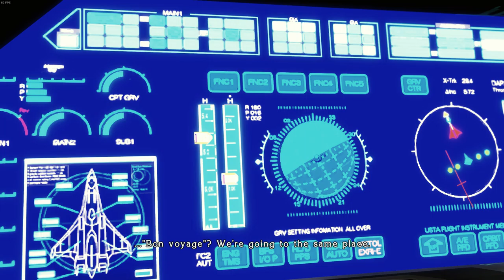STAR OCEAN THE LAST HOPE HD REMASTER PLAYTHROUGH (PART 1)